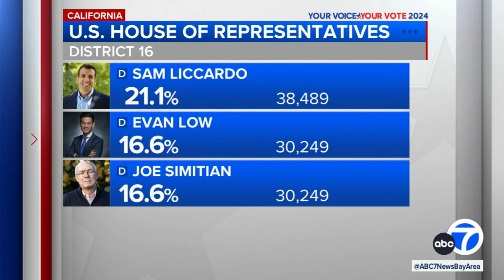Rare 2nd place tie moves both Joe Simitian, Evan Low forward in CA District 16 Congressional race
A rare second place tie moves both San Mateo County Supervisor Joe Simitian and California Assemblymember Evan Low forward in the California District 16 Congressional race.